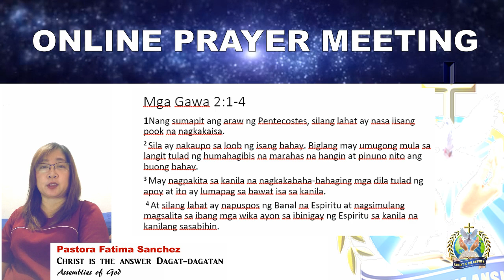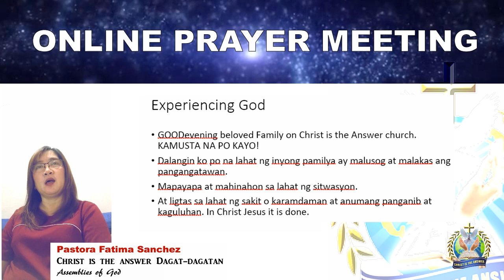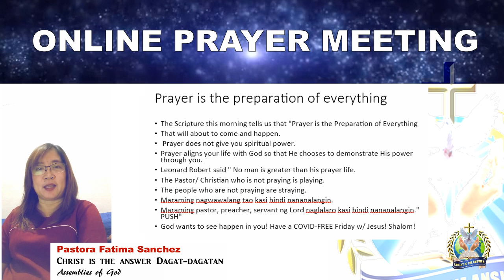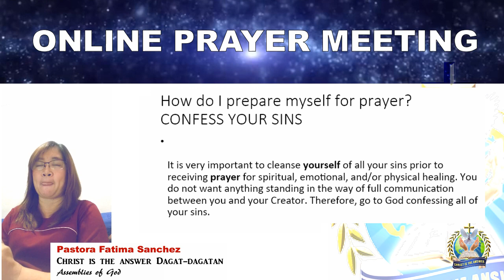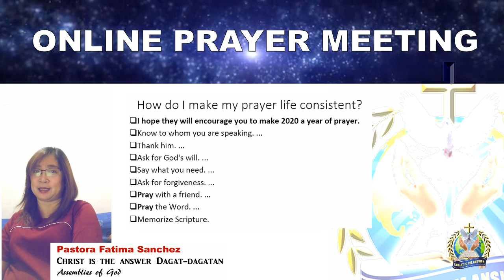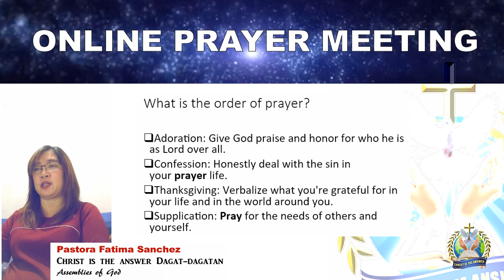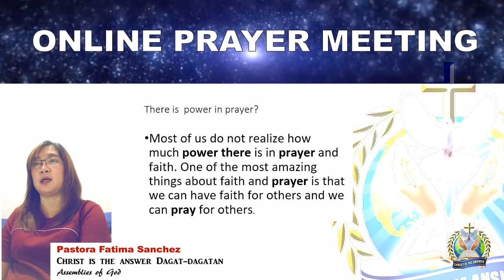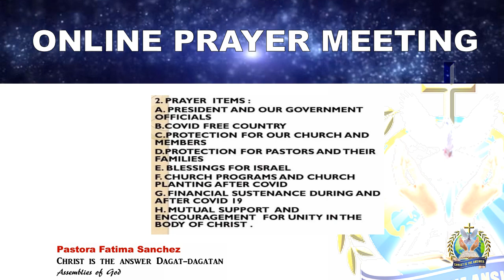"Pray Until Something Happen -PUSH" by Pastora Fatima Sanchez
Do you believe in the power of prayer ?
Online Prayer Meeting with Pastora Fatima